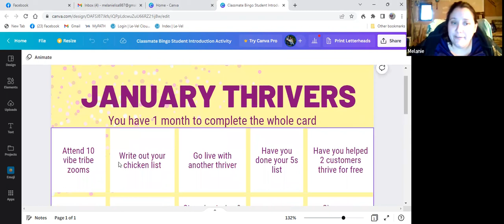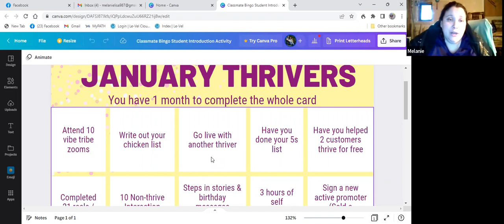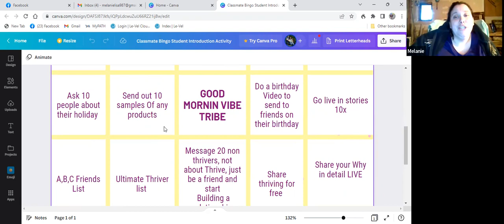Good Morning Vibe Tribe: New Beginnings 12/30/2022